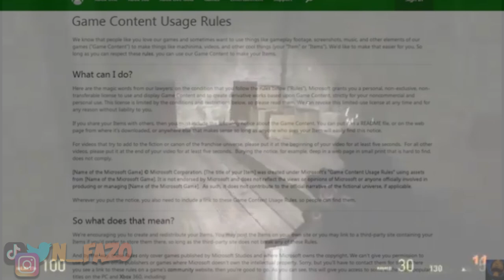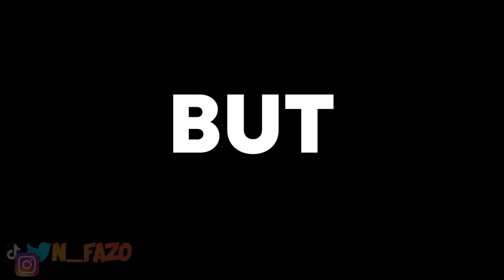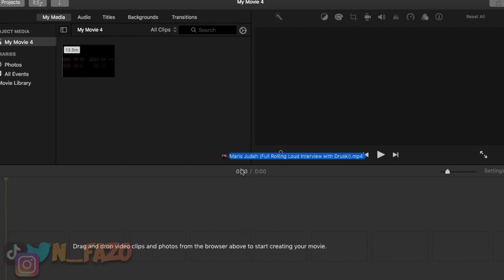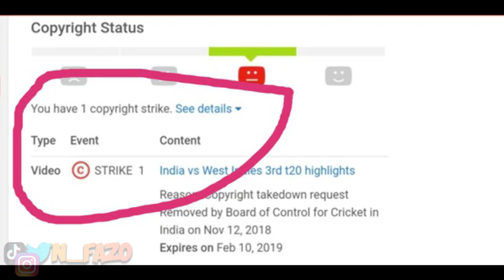How to use Copyrighted Material without getting Copyrighted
Copyright to intellectuals like myself is like a distant dream after this video

P.S -If you still are unclear with certain things, You can still get claims, strikes and even sued regardless of whether your video is monetized or not. Youtube only finds the rights holders have when they discover the infringement. Youtube and other platforms like twitch are required by law to comply with the DMCA takedown notices they receive. Getting permission or a license for everything you use is the only way to avoid those problems. ~ (reddit user -16x9frame).
P.P.S - (Most times it won't get to the point of strikes and sue-ing unless you try to continuously dispute something, you got claimed for, and don't have clear reasons for why that dispute is valid.)

copyright law
non -copyrighted music
non -copyrighted gameplay
Youtube Creators